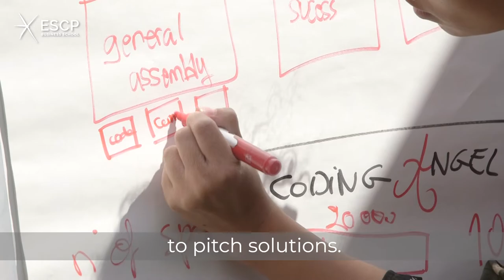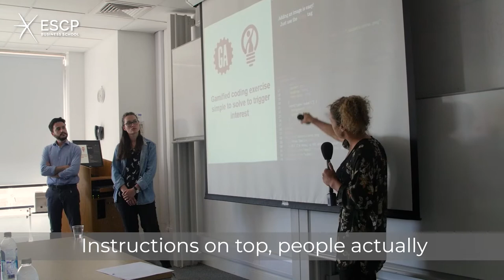ESCP's MSc in Marketing & Creativity: Creative Seminar with Code First Girls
Creative Seminars are a key part of ESCP’s MSc in Marketing & Creativity programme. This unique feature allows students a chance to connect with brands and experts across different industries, and apply their creativity when solving various professional challenges.

In June 2017, our students had a chance to work with Code First Girls, a not-for-profit social enterprise that trains women in IT skills. This video captures the key highlights from this creative experience.

Ready for a similar creative challenge? Apply today for the MSc in Marketing & Creativity's January intake